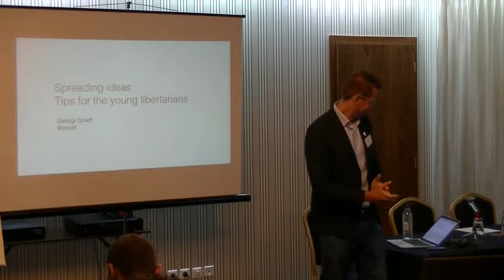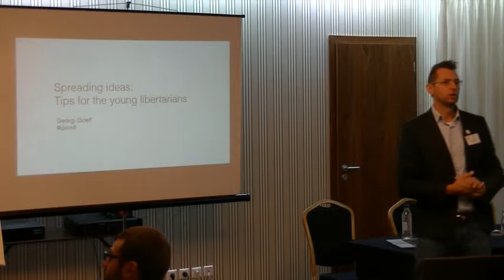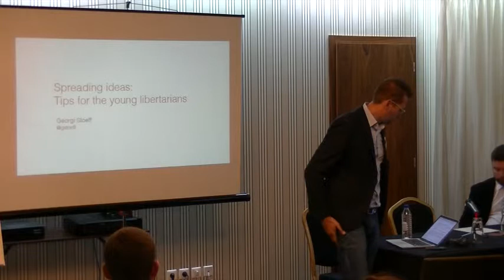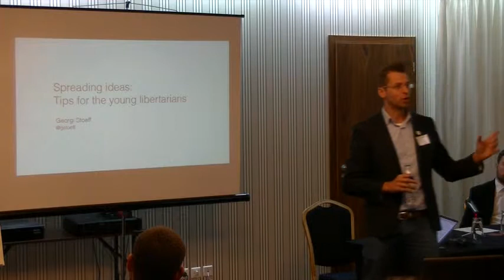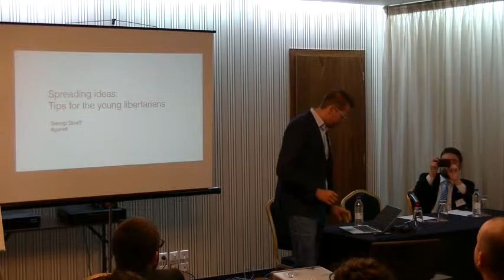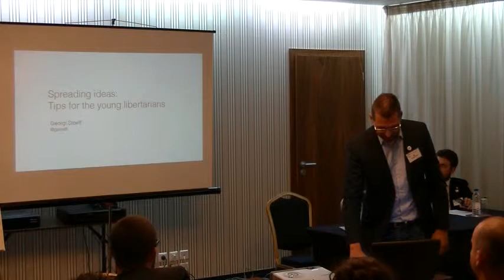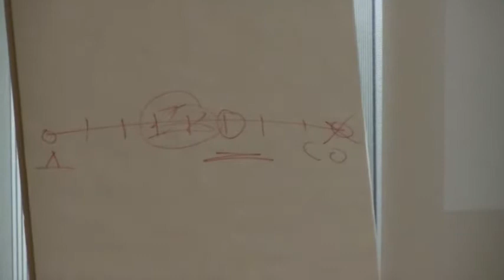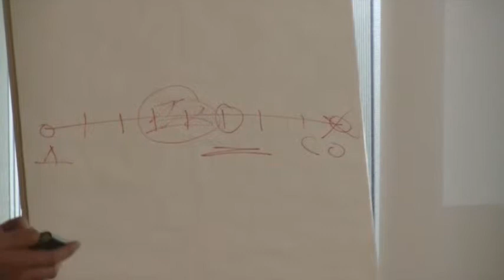2014 ESFL Sofia Regional Conference: Georgi Stoev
Георги Стоев: Как да разпространяваме идеи: съвети за младите либертарианци